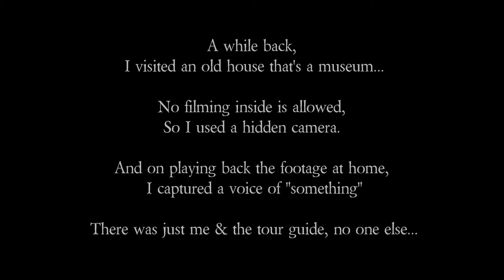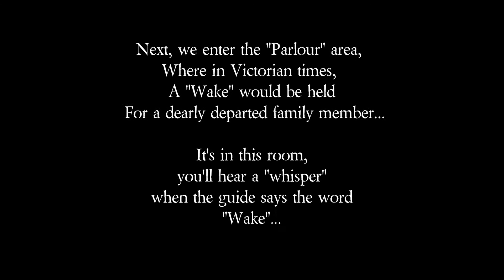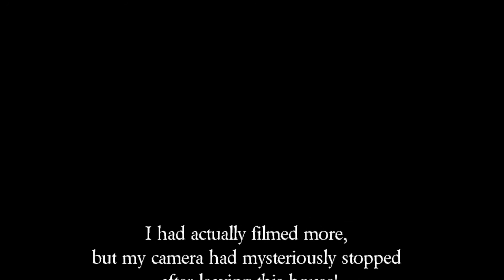Strange Voice Inside An Empty House...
Extraordinary capture of an EVP, that was filmed unexpectedly, for best results wear headphones! Only 2 people were inside this house (myself & the guide)  We wish to keep the house as anonymous, so as to protect its location! please leave a comment:)